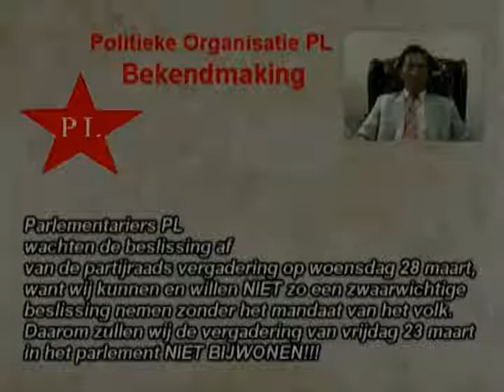ptvstudiosr TV - PL Bekendmaking (Kwestie Amnestie) vergadering niet bijwonen Nederlands.avi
PL Bekendmaking Kwestie Amnestie vergadering niet bijwonen Nederlands ptvstudiosr